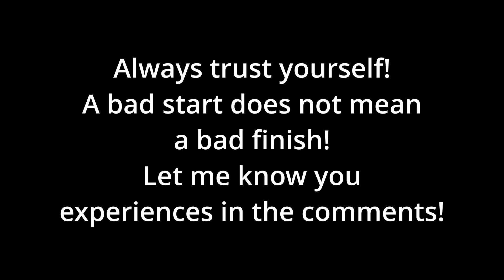How to get over a bad start in Pools, My experience at Monal 2022, with an 0-2 start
Just dumped my raw thoughts, I hope you guys enjoy/learn something!
00:00 Intro
3:20 Lugo VEN
9:36 Koshman UKR
13:00 Krohn NOR
18:48 Jin KOR
23:12 Ramirez USA
28:23 Masuda JPN